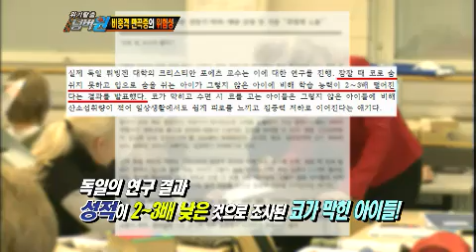위기탈출 넘버원 - Escaping Crises Number One 20120709 # 004